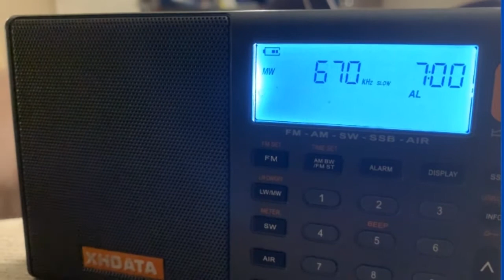670kHz KMZQ, Las Vegas, NV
ラスベガスのホテルの部屋で受信
Date : Mar. 11, 2020
Location : Hotel Room in Las Vegas, NV
RX: D-808